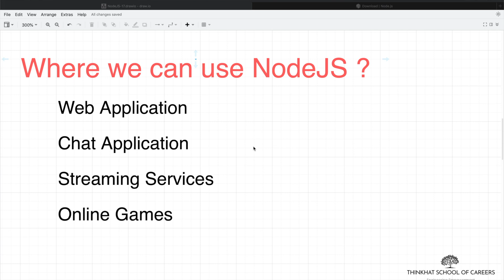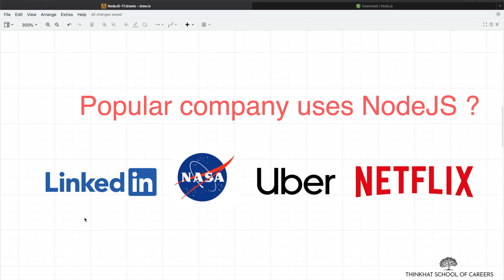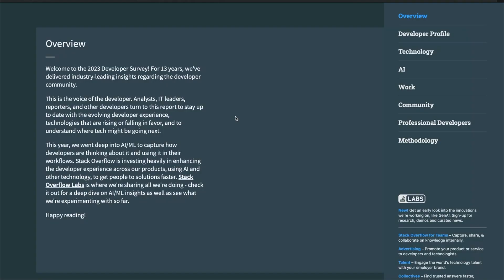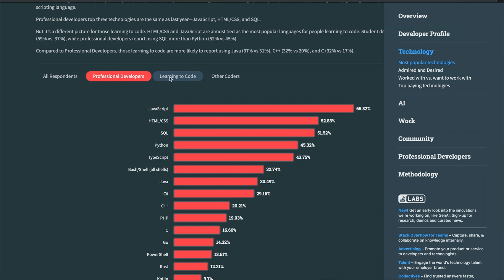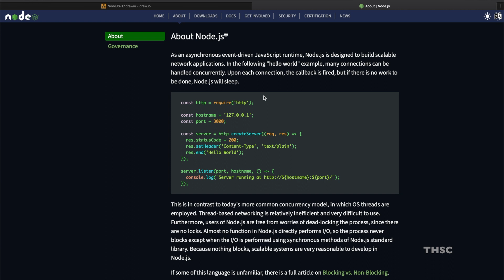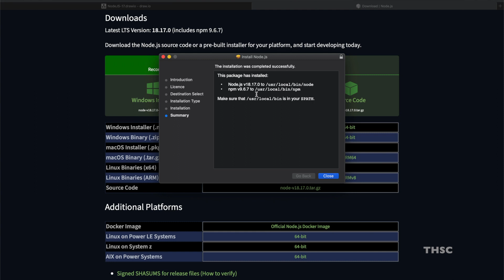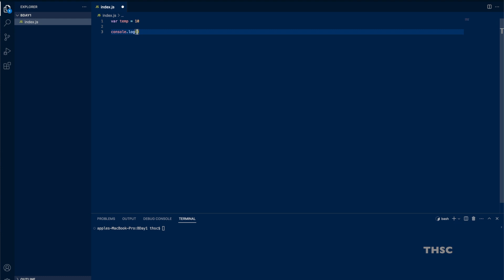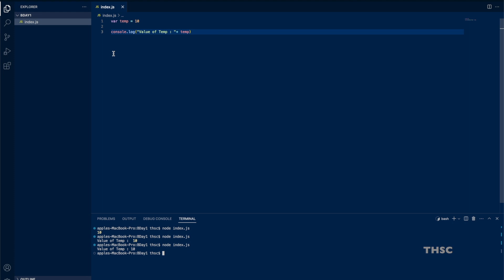How to install NodeJS ? Explained in Tamil | Installing NodeJS | Beginner level l தமிழ்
With nodejs what can be build. Who are all using nodejs What makes nodejs popular among developers. In this video we have explained howto install NodeJS in our local system. Have explained everything in tamil